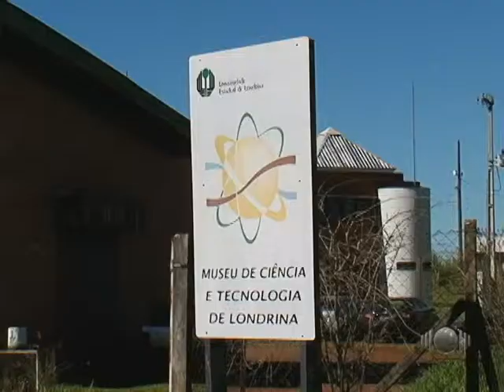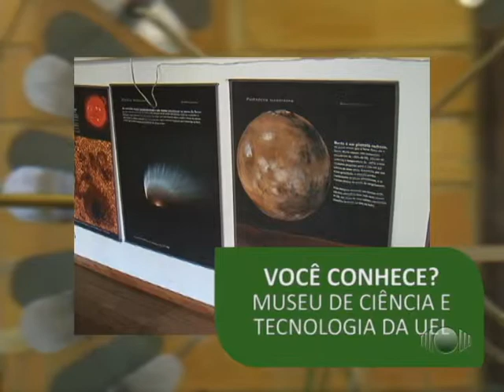VOCÊ CONHECE - MUSEU DE CIÊNCIA E TECNOLOGIA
O Museu de Ciência e Tecnologia da UEL é um órgão suplementar da Universidade que busca difundir o conhecimento científico para a comunidade em geral. Foi criado em 2005.